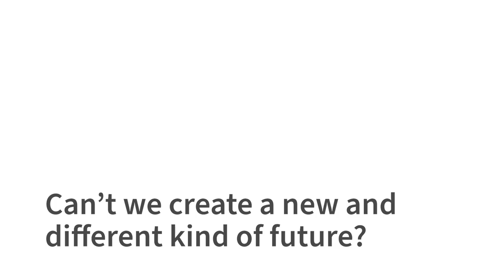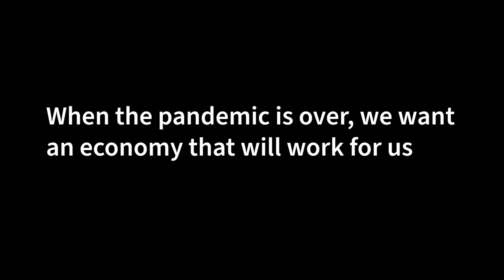25 years — join us in creating a better future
An economy should work for people and planet, not the other way around. Join us as we celebrate 25 years of working to build more resilient, local, economies for environmental and social well-being.

Original music by Nathan Randall